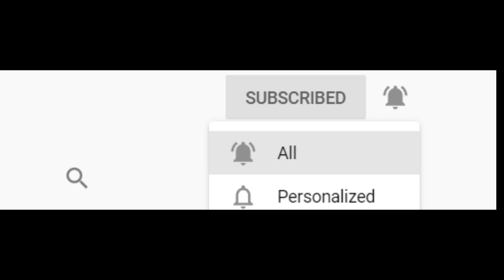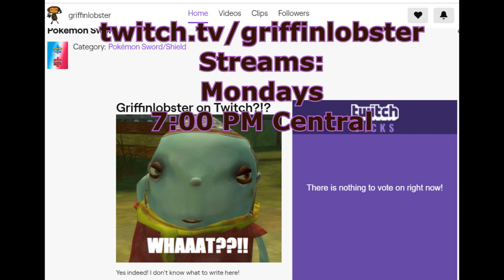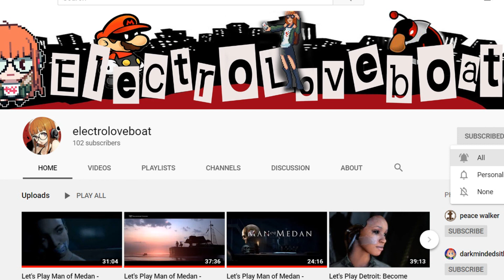Channel Update for 2020 with Barbara Walters*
Welcome to 2020! Time for a potato update on some channel plans.

* Barbara Walters may or may not be present.